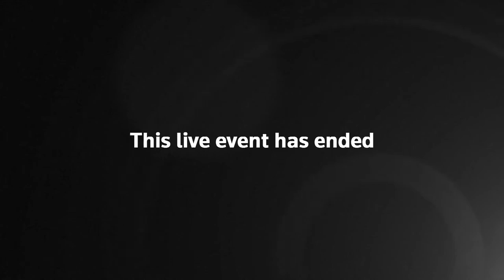LIVE: Senate committee holds hearing on Silicon Valley Bank collapse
The US Senate Banking Committee holds its first of several hearings on the collapse of Silicon Valley Bank and Signature Bank. The first hearing hears from witnesses including Federal Deposit Insurance Corporation Chair Martin Gruenberg, Federal Reserve official Michael Barr, and Nellie Liang, Under Secretary at US Treasury Department.